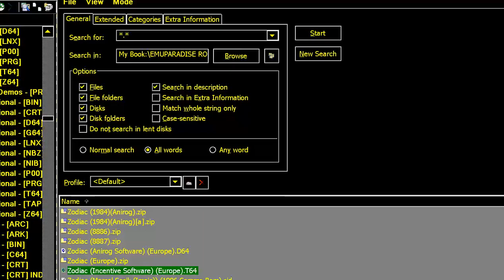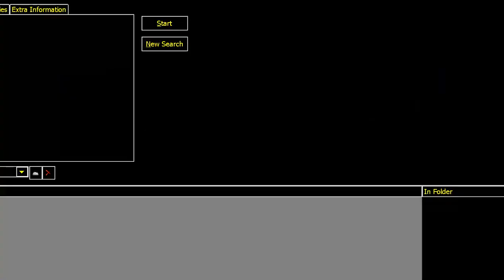C64 Zodiac OTHER TEXT ADVENTURE Incentive Software Europe T64 COMMODORE 64